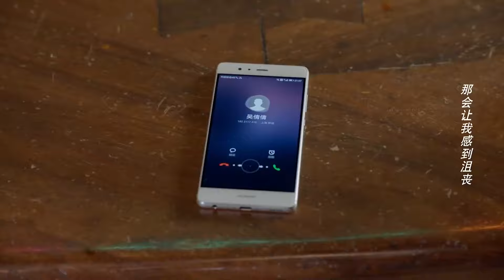心机女终于知道错了，下跪求灰姑娘原谅【半暖时光The Memory About You36-3】